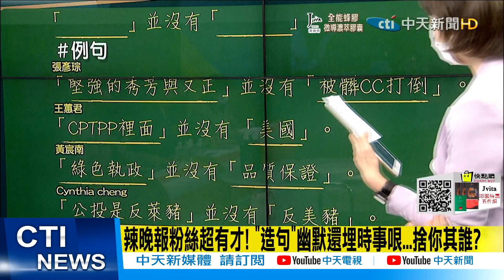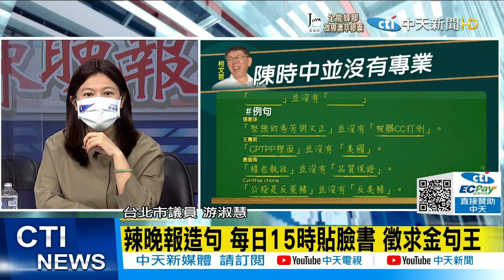【每日必看】「堅強的秀芳與又正」並沒有「被髒CC打倒」~~跟著秀芳來造句@中天新聞CtiNews 20211215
歌名: Sunspots
作者: Jeremy Blake
類型: Dance & Electronic
氣氛: Happy Music